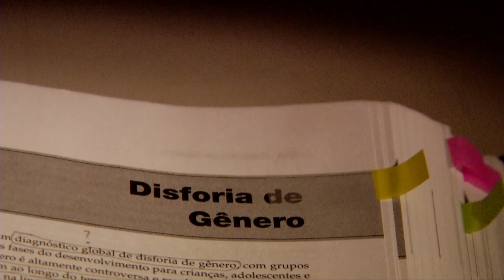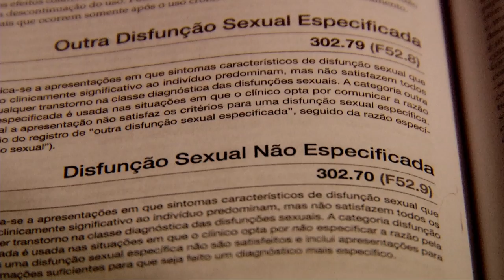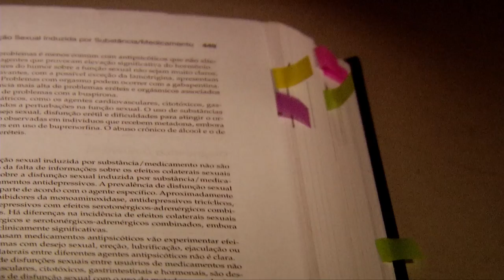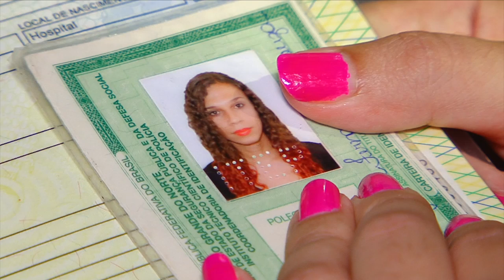Saber Ciência: Você sabe a diferença entre sexo e gênero?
Veiculado no dia: 20/09/2016

Repórter: Vanessa Camilo e Danielle Carvalho
Produção: Danielle Carvalho
Imagens: Rodrigo Martins e Fábio Izaías
Edição: Thiago Silva

Você sabe a diferença entre sexo e gênero? O Saber Ciência mostra uma pesquisa que procurou entender como os profissionais da saúde mental lidam com as múltiplas identidades de gênero e que questiona o caráter científico do Manual Diagnóstico e Estatístico de Transtornos Mentais, o DSM.